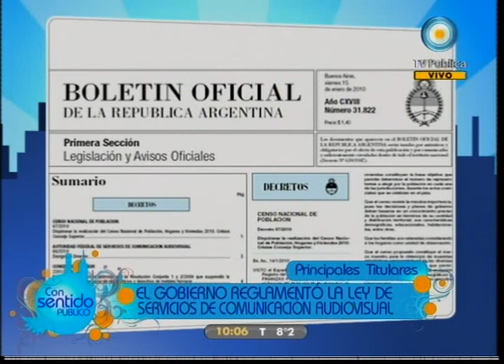Con sentido público 02-09-10 Tema del día Zaiat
El Gobierno reglamentó la Ley de Servicios de Comunicación Audiovisual.